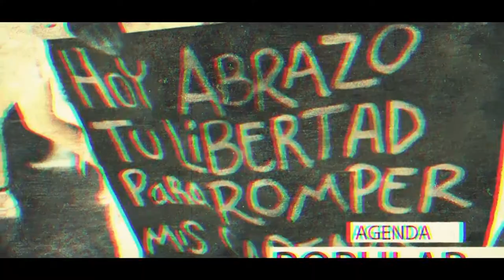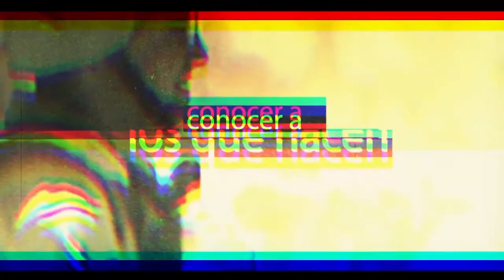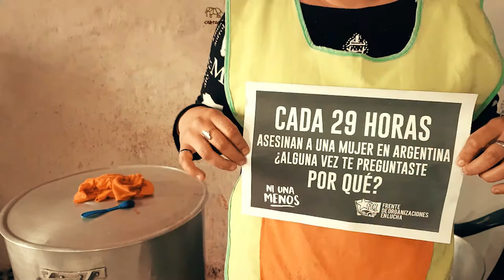200 días de coronavirus en Fiske Menuco - General Roca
A 200 días del inicio de las medidas de aislamiento y distanciamiento social la situación que se vive en las zonas populares de Fiske menuco- General Roca es alarmante. En la ciudad los contagios crecen a un ritmo acelerado y las precarias condiciones de vida y de salud de la mayor parte de su población hacen que el riesgo sea aún más grande que en otros sectores. Tenemos más de 600 casos activos y más de 2600 casos acumulados en la ciudad. La curva no baja. Desde los movimientos sociales venimos denunciando hace mucho la falta de tierras para vivir, la falta de agua y luz, la acumulación de basurales, el hambre, la falta de trabajo y la dificultad para acceder a la salud. Pero como esta situación hace años que no cambia mas allá de los gobiernos que haya, nos organizamos de manera independiente y desde abajo para abordar las problemáticas más urgentes.